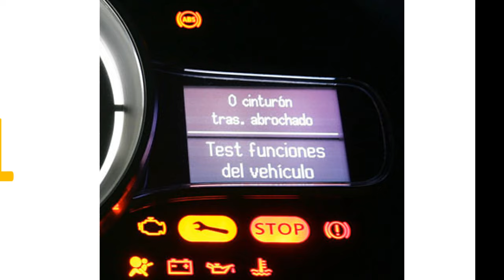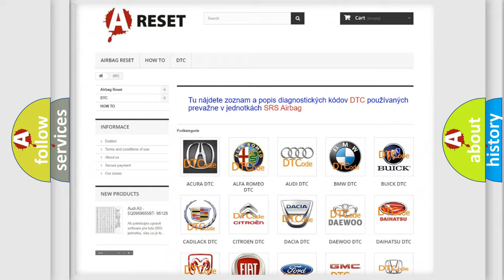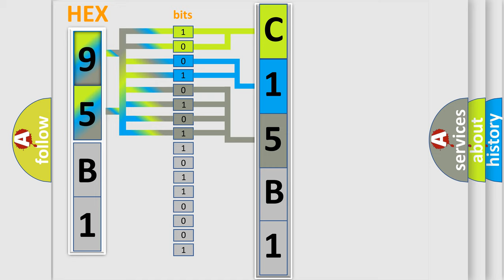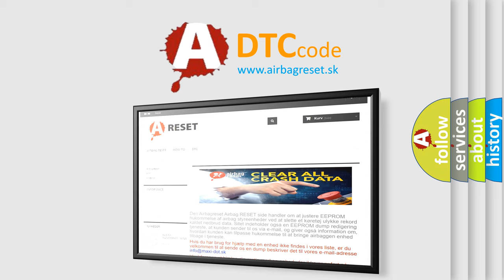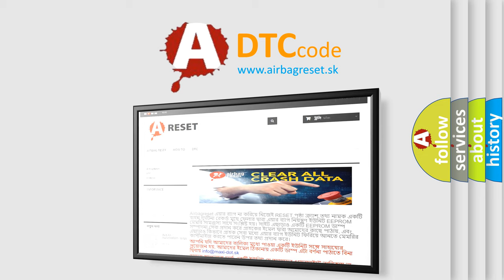DTC Jeep C15B1-12 Short Explanation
Contents:
0:21 Basic DTC analysis according to OBD2 protocol standard.
1:48 Insight into programming
2:58 A diagnostically understandable description of the Diagnostic Trouble Code
3:05 Basic error definition

Make:
Jeep
Code:
C15B1 12
Definition:
Fuel Pressure Regulator 1 Control Circuit High
Description:
Output driver = On state
Failure Type: